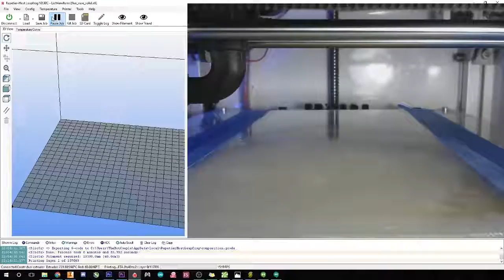Spiral Vase Timelapse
Approximately 2 hrs and 40 minutes at 200 micron z resolution x 750 micron x and y resolution.. Spiral print, so there are no seams.